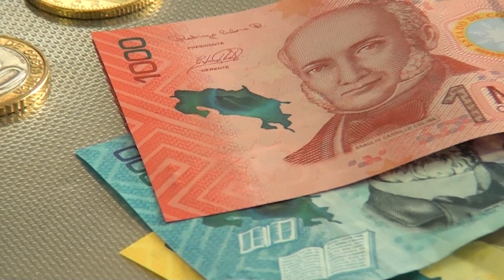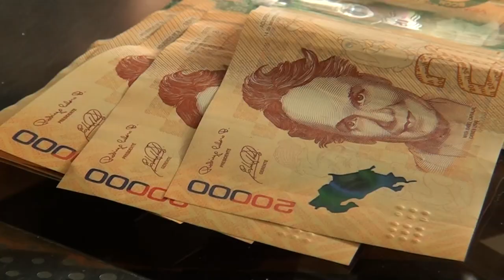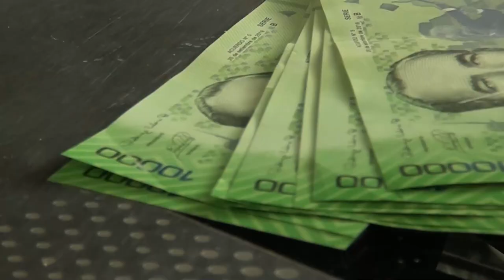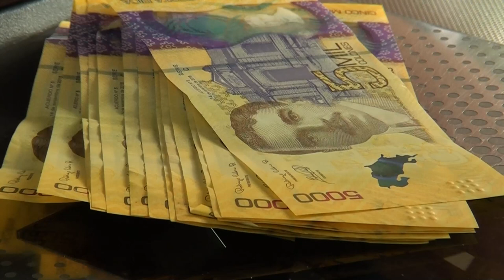¿Como avanzan los propósitos de ahorros en estos primeros meses del año?